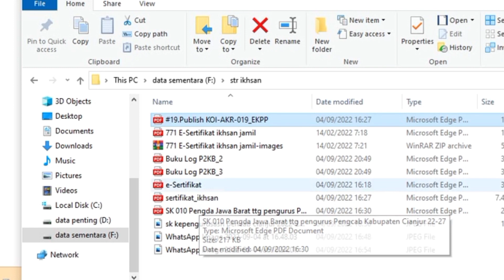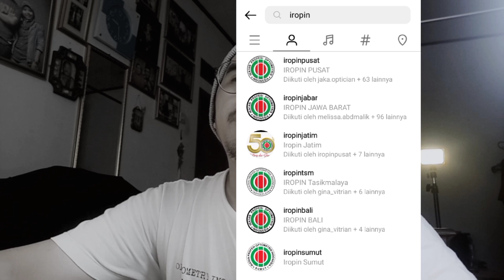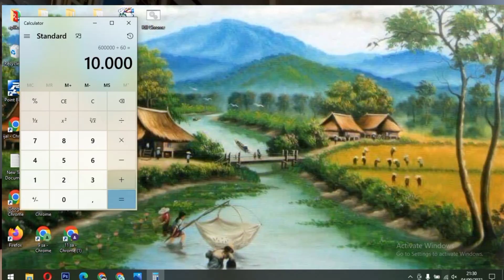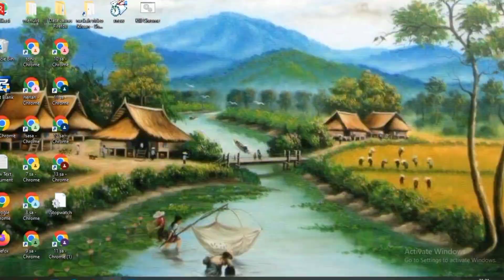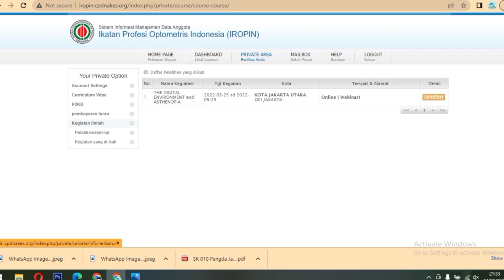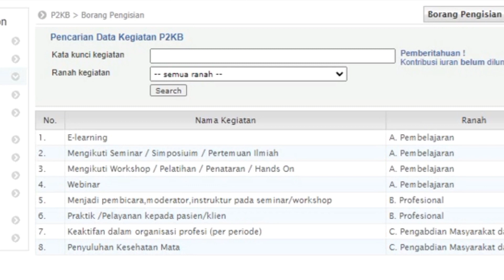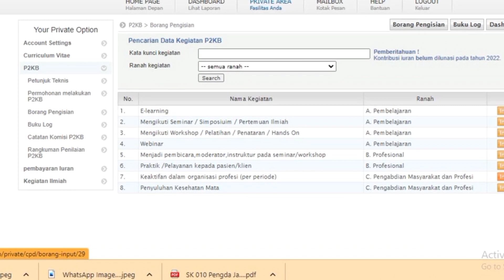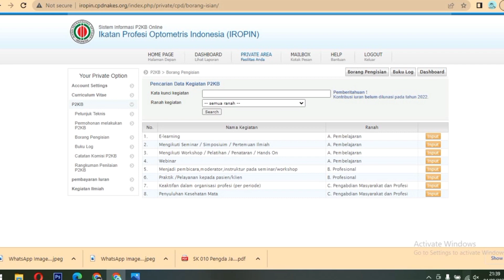cara masukan skp untuk memperpanjang str